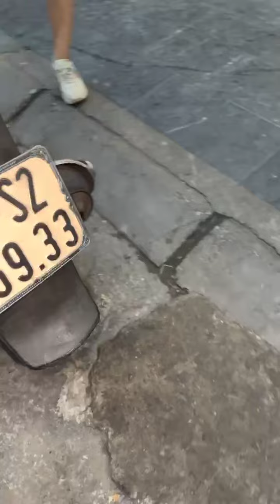Mới về 30/9: Honda Win 1994, SH 2009, Wave RSX 2014, PCX 2019, Future 2001... Gọi ngay 0976555223